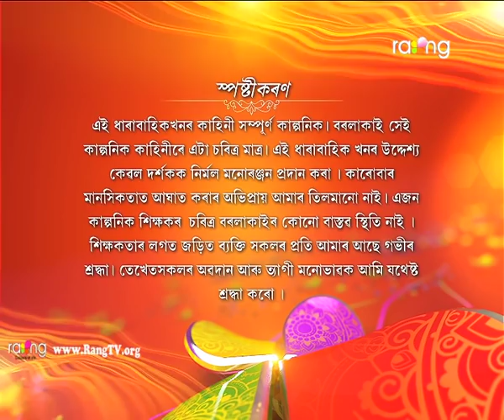Borola Kai - বৰলা কাই | 19th Dec 2018 | Full Episode | No 1142